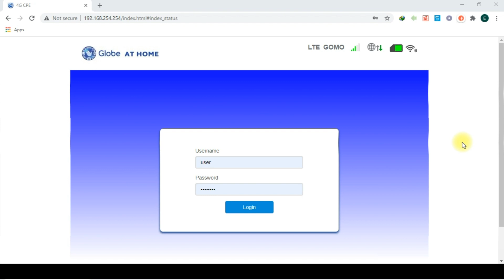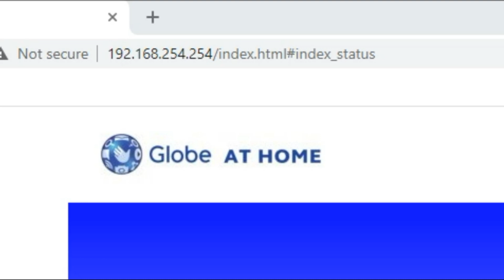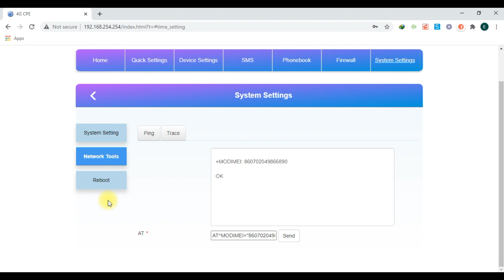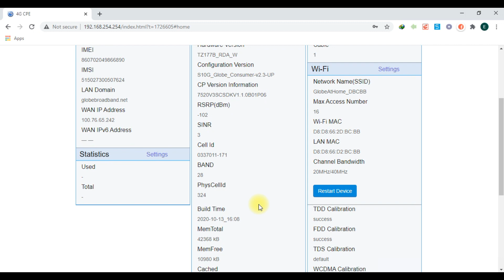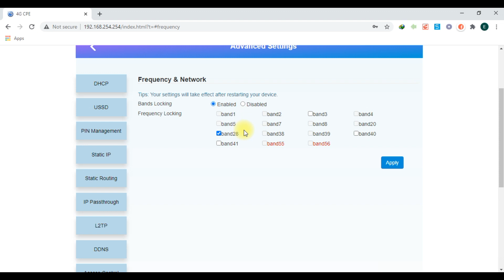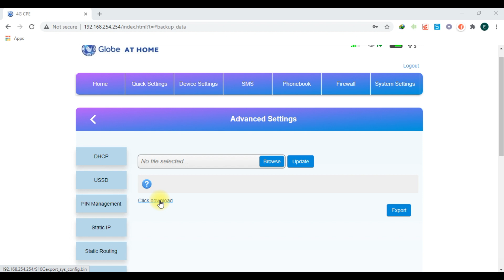Super admin access ZLT S10G Ver. 2.03.06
How to gain super admin access to ZLT S10G modem. Keep on watching until the end to learn more.
Always backup your device first. Super admin account might have been detected and blocked.
If not working, use your admin account login then revert back your original IMEI. .
To disable remote management tr069 (follow and avoid auto update without you knowing.